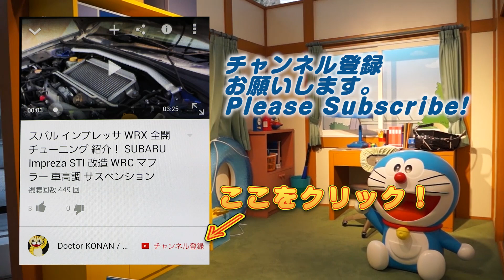手裏剣戦隊ニンニンジャーショー 悪者が人気者ってあり？ [4/4] Ninninger Show ダンス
4部構成 下のリンクから順番に見てね。1080P60の最高画質でエンコードしています。
Play of 4 scenes.Let's check them from the top of the links.
悪者のトークが面白く、会場は大爆笑。これなら小さい子も怖くないね。

関連動画
『劇場版 仮面ライダードライブ／手裏剣戦隊ニンニンジャー THE MOVIE』 予告編
8.8[SAT] 公開
『劇場版 仮面ライダードライブ サプライズ・フューチャー』
『手裏剣戦隊ニンニンジャー THE MOVIE 恐竜殿さまアッパレ忍法帖！』

アカニンジャー / シロニンジャー / アオニンジャー / キニンジャー / モモニンジャー / スターニンジャー
オープニングテーマ「さぁ行け!ニンニンジャー!」
作詞：及川眠子 /作曲・編曲：佐藤晃 /歌：大西洋平

エンディングテーマ「なんじゃモンじゃ!ニンジャ祭り!」
作詞・作曲：奥田もとい /編曲：Funta7 /歌：伊勢大貴 /振り付け：ラッキィ池田

挿入歌
「ギンギラニン！ニンニンジャー」
歌：大西洋平

「忍ばず わっしょい！シュリケンジン」(忍びの5)
作詩：高取ヒデアキ /作曲：山下康介 /編曲：籠島裕昌 /歌：高取ヒデアキ＆宮島咲良 /演奏：Z旗

「スターニンジャー☆パーリナイッ！！」
歌：鎌田章吾

『手裏剣戦隊ニンニンジャー』（しゅりけんせんたいニンニンジャー）は、2015年（平成27年）2月22日よりテレビ朝日系列で毎週日曜7:30 - 8:00（JST） から放送されている特撮テレビドラマのタイトル、および作中で主人公たちが変身するヒーローの名称。「スーパー戦隊シリーズ」の第39作目に当たる。
キャッチコピーは『忍びなれども忍ばない!』『忍ぶどころか、暴れるぜ!』。

Shuriken Sentai Ninninger is a Japanese children's television series, the 39th entry of Toei's long-running Super Sentai series, following Ressha Sentai ToQger.
It is the third Super Sentai series with a ninja theme, marking 13 years since 2002's Ninpuu Sentai Hurricaneger and 21 years since 1994's Ninja Sentai Kakuranger to use the motif.
Ninninger also serves as the 40th anniversary of the franchise. The lead screenwriter for the series is Kento Shimoyama and Kousuke Yamashita serves as the series' composer.